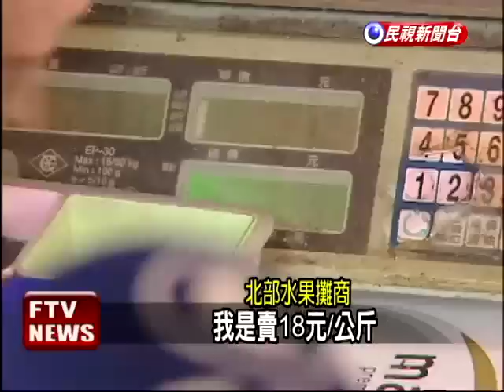盤商剝削 香蕉產銷價差3-6倍－民視新聞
【民視即時新聞】現在什麼水果最便宜，答案是香蕉．產地每公斤只剩4元，讓蕉農欲哭無淚，但實際走趟零售市場發現，民眾買香蕉，北部一根價格就要7-13元，貴了3-6倍，立委潘孟安點出，中盤商以次級品價格收購特級品，剝削農民，司法單位應該介入調查。